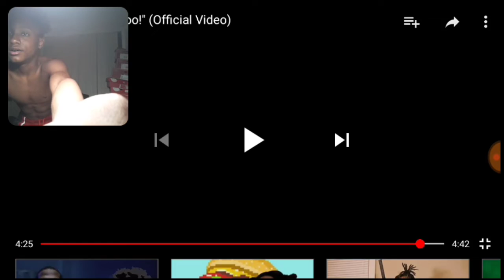(Reacting to mooo video)| LK